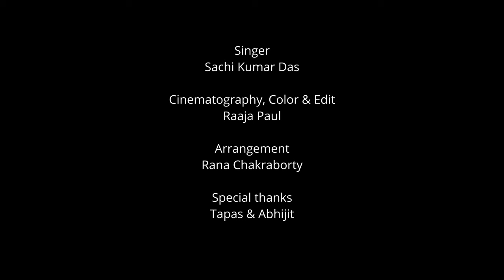Baro Sukher Khabar Gai || Sachi Kumar Das || Mayapur || 2021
Boro Sukher Khabor Gai  ||2021 ||
Sung by Sachi Kumar Das.
Lyric by Bhakti Vinod Thakur
1) boro sukher khabor gai
surabhi-kunjete namer hat khule'che (khoda nitai)

2) boro mojar kotha tay
sraddha-mulye suddhe-nama sei hatete bikay

3) jata bhakta-brinda basi'
adhikari dekhe' nama becche daro kasi

4) jadi nama kinbe, bhai
amar sange calo, mahajaner kache jai

5) tumi kinbe krishna-nama
dasturi loibo ami, purna ha'be kama

6) boro dayal nityananda
sraddha-matra lo'ye den parama-ananda

7) ek-bar dekhle cakhe jal
'gaura' bole' nitai den sakala sambal

8) den suddha krishna-siksa
jati, dhana, bidya, bala na kore apekha

9) amani chare maya-jala
grihe thako, vane thako, na thake janjal

10) ar naiko kalir bhoy
acandale den nama, nitai doya-moy

11) bhaktivinoda daki' koy
nitai-carana bina'ar nahi asray